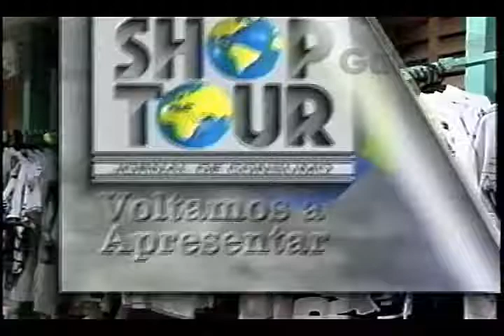INTERCOOLER DÉBORA GALEBE 01 12 1995